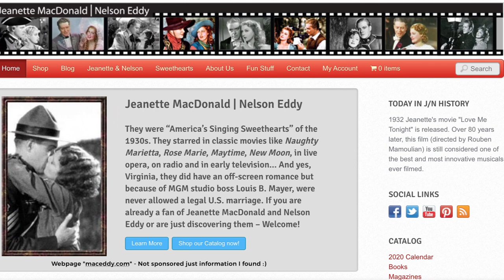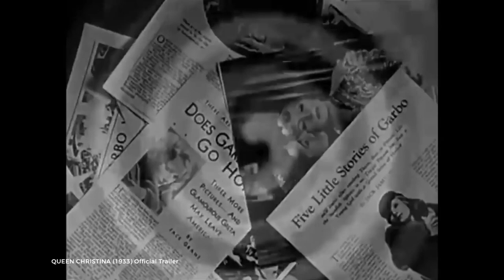10 *MORE* Classic Film Couples with Great Chemistry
Hello everyone! Once again we are here to talk about onscreen chemistry in the second video I dedicated to this topic. I do apologize for the delay in publishing it but as you can see the video almost took on a life of its own and it ended up being the longest I have ever uploaded. I went a bit overboard with images and clips so I truly hope you will enjoy this one. In this video I talk about 10 couples in this case that also had great chemistry and I took good note on your suggestions left in the previous “installment” 😃 After doing a bit of research, I realized that it would be interesting to talk about how so many of these classic film couples appeared during the studio system and star system era and that is what I try to cover in this video with one exception. As always I hope you have a marvelous time, that I did justice to your brilliant suggestions and that we can continue the conversation in the comments below. Let’s dive into it!

Timestamps:

00:00 Introduction
01:56 Onscreen chemistry and the studio and star system era
06:26 Myrna Loy and William Powell
09:21 Jeanette MacDonald and Nelson Eddy
13:03 Greta Garbo and John
17:05 Greer Garson and Walter Pidgeon
20:59 Stan Laurel and Oliver Hardy
25:11 Joan Blondell and Glenda Farrell
28:39 Maureen O’Sullivan and Johnny Weissmuller
32:08 Elizabeth Taylor and Richard Burton
34:25 Jean Harlow and Clark Gable
39:04 Janet Gaynor and Charles Farrell

* Mishap in 37:21 it should read THE LIBELED LADY (1936) trailer

✨ Follow up links to media used and mentioned in this video:

 • Tony Curtis and Janet Leigh in “The Perfect Furlough”
· William Powell and Myrna Loy “The Thin Man Goes Home”
· Greta Garbo, Clarence Brown and William H. Daniels in “Anna Christie”